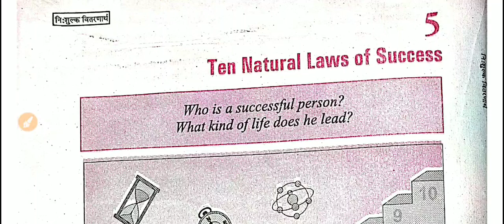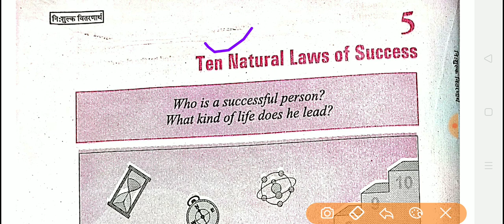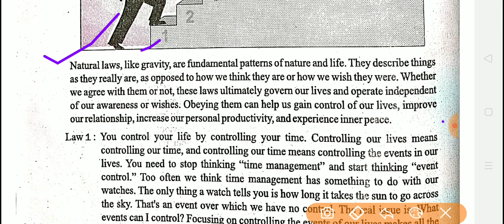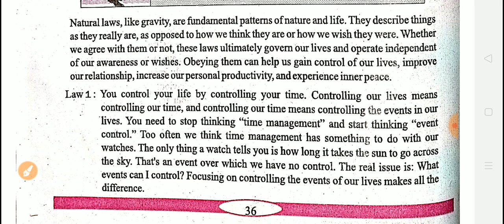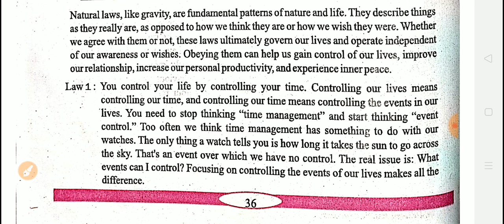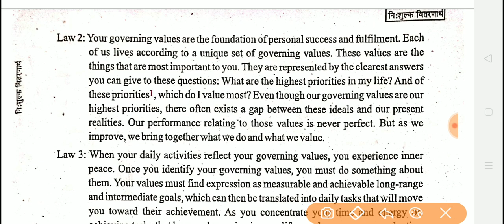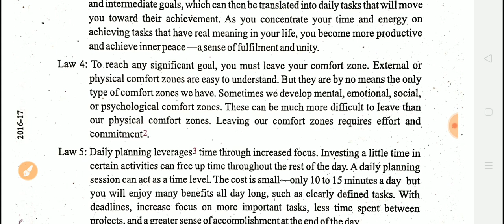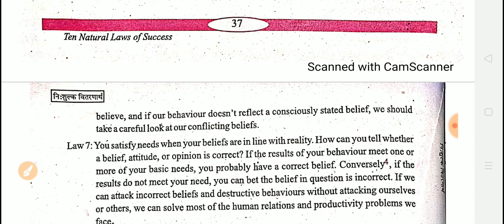Ten natural laws of success||ten natural laws of success class 12th MP Board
namaskar sathiyon aaj ka hamara video class 12th English lesson 5 ten natural laws of success ka Hindi explanation ka video hai aap hamare is video ko like Karen share Karen aur subscribe Karen thank you very much